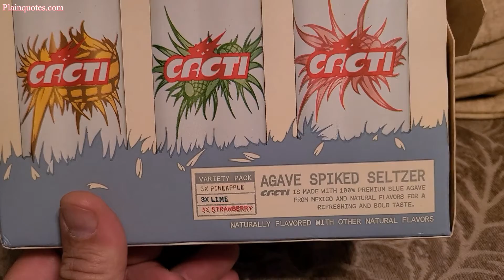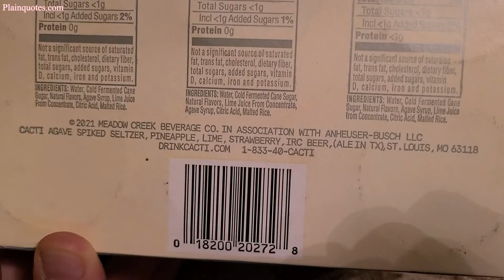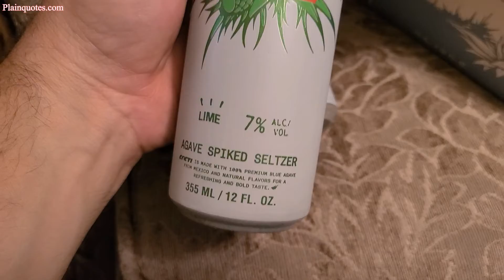Tasting Cacti Seltzer Strawberry - Lime - Pineapple Seltzer my review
I'm trying all 3 flavors of the Cacti Seltzers and from all this 3 I'm going to give a tie between Pineapple and Strawberry because they both were equally good. However, I didn't really like the Lime flavor because it had a strong beer like taste while the Pineapple and Strawberry were minimal on the beer side of taste.
Strawberry - had a very pleasing taste and also yummy taste and felt minimal on the alcohol taste.
Lime - was very strong on the alcohol side of the taste and very strong on the beer like taste.
Pineapple - very tropical and felt very low on the alcohol side of the taste.

This drinks have 7% alcohol volume so as a Seltzer I felt like they were really strong on the alcohol side as I'm more used to 4-5% alcohol on seltzers.
Great drinks, and I think they will go great with some nachos chips.